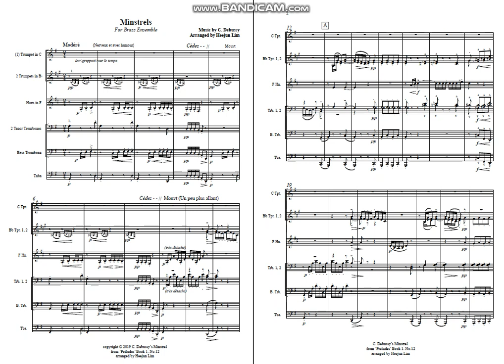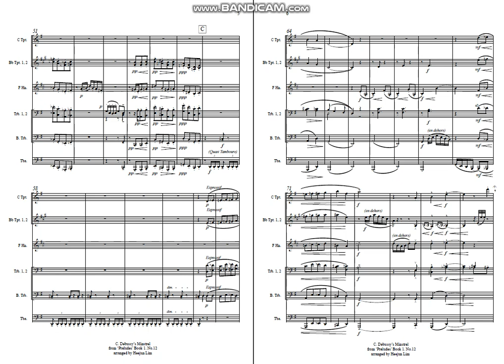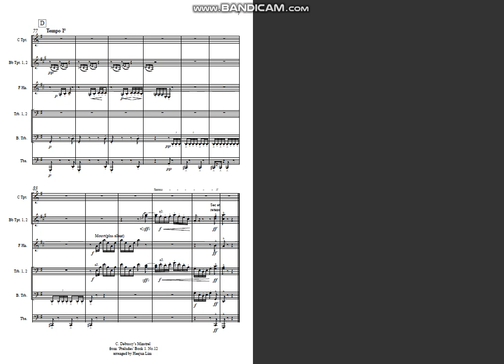C. Debussy's Minstrel for Brass Ensemble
Orchestrator by Heejun Lim